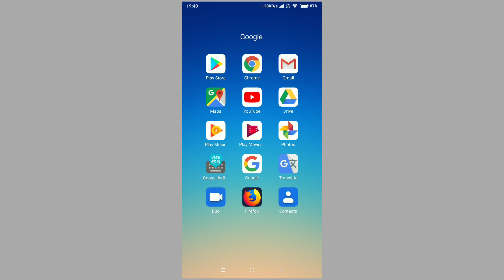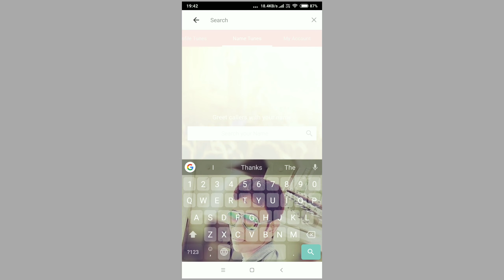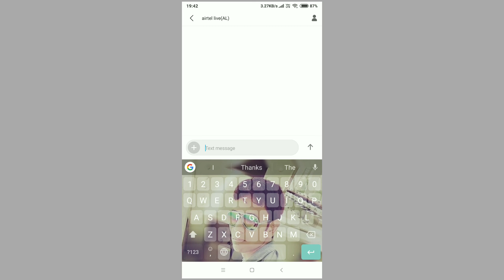how to set my name hellotunes in airtel | how to make my name caller tune in airtel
how to set my name hellotunes in airtel